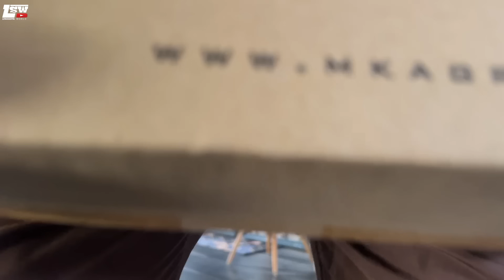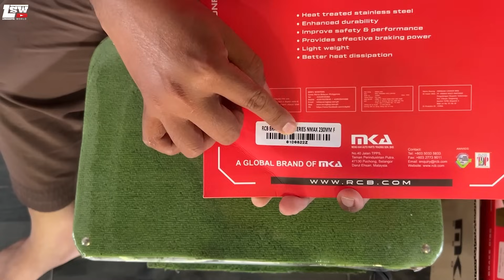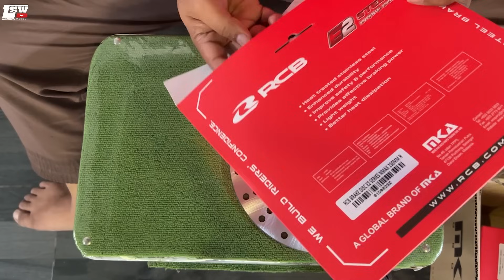#961 PRODUCT BARU RCB! NAK TAHU TONTONLAH!!RCB E-SERIES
AssalamuaAssalamualaikum!
barangan RACING BOY korang boleh beli
disini

Kalau korang nak beli battery DYNAVOLT, Rantai RK TAKASAGO,TSHIRT2,CARDO,Sinopec untuk RIDE boleh click LInk Di bawah!

Nak beli barang2 motor? boleh beli di kedai shopee saya

" STAY POSITIF AND KEEP ON RIDING NICEEYYY"